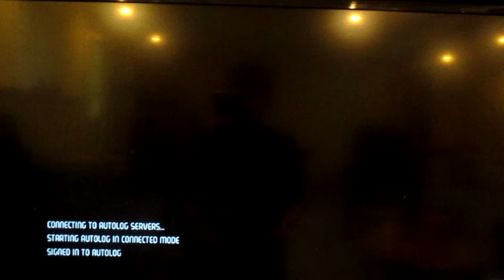Need For Speed-Dodge Charger Police Car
Patrol in a Dodge Charger police car